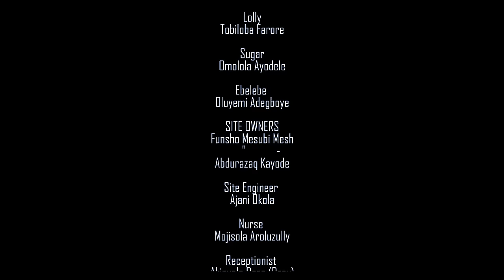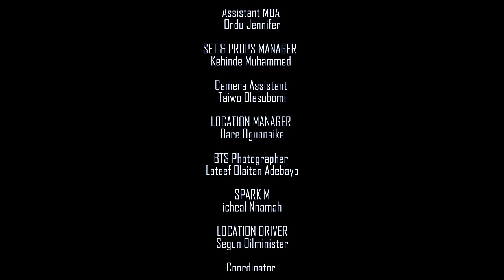PROSPECT Latest Yoruba Movie 2023 Ijoba Lande | Jumoke Odetola| Joseph Momodu |Otunba Okunuga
Group of young unemployed boys meet sudden wealth when they are supposed to lend a helping hand. Then they wear a new character and it seems it won't last. PROSPECT starring Jumoke Odetola, Joseph Momodu, Otunba Oladipupo Okunuga, Ijoba Lande, Oluwaseun Ayanbode, Ajani Okola, Fred Didi, Oluyemi Adegboye, Kola Thompson